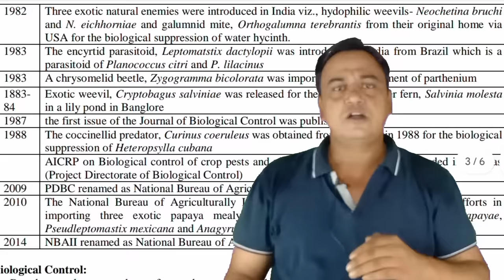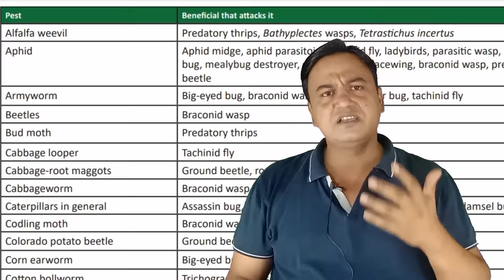Successful ORGANIC FARMING possible by BIO CONTROL AGENTS with a secret new method to apply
Successful ORGANIC FARMING possible  by BIO CONTROL AGENTS with a secret new method to apply@agri_info

Explore the heroes of pest control in our video on 'Bio Control Agents'! Discover how tiny yet powerful creatures like ladybugs, trichoderma fungi, and helpful insects become nature's secret weapon against crop pests. Dive into their fascinating world as we unveil the eco-friendly solutions for safeguarding your crops and the environment.

agricultural information